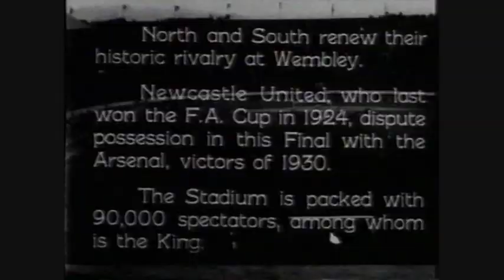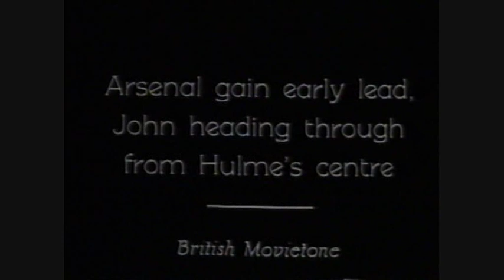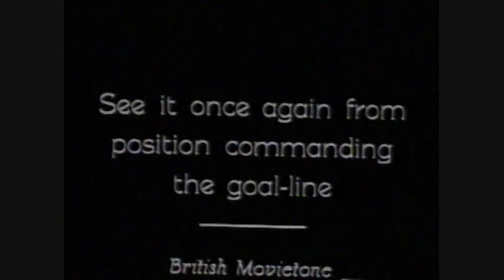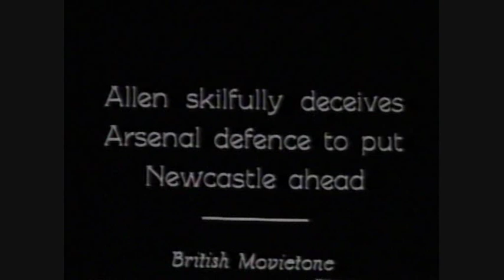Newcastle United 2-1 Arsenal (FA Cup Final, 23.04.1932)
The 1932 FA Cup Final was contested by Newcastle United and Arsenal at Wembley Stadium in what became known as the "Over The Line" final. Newcastle won 2--1, both of their goals scored by Jack Allen.

Arsenal had led 1--0 with a Bob John goal, but Newcastle's equaliser came after a long ball had appeared to go over the goal line, and out for a goal kick;[1] Newcastle winger Jimmy Richardson nevertheless crossed the ball back into play and Jack Allen levelled the match for the Magpies. The referee ruled that the ball had not gone out of play, even though photographic evidence later showed that the ball had actually crossed the line, and the goal stood. Allen scored again in the second half to win the match 2--1.